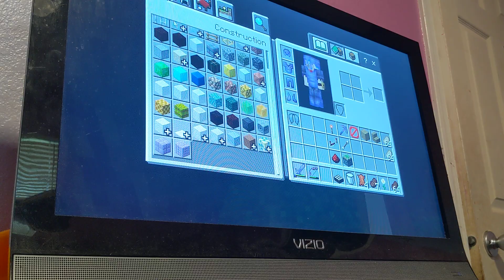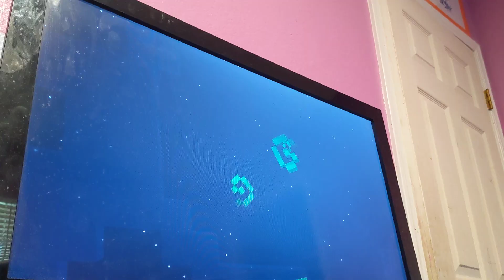third Minecraft video